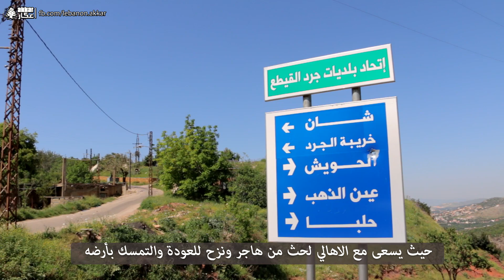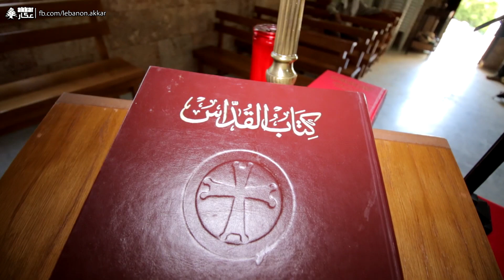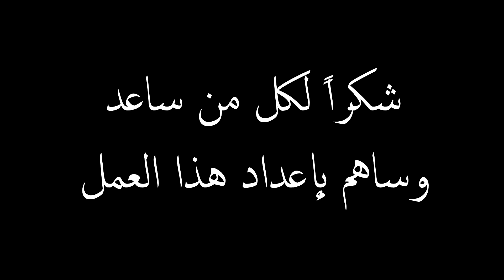خريبة الجرد تنبعث من جديد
بلدة خريبة الجرد
تقع هذه البلدة على ارتفاع 750 متر عن سطح البحر ، ضمن تجمع بلدات جرد القيطع عكار ، يحدها بلدات : حرار - شان - الحويش - بيت يونس
تبلغ مساحتها 2.12 كلم مربع
يبلغ عدد سكانها 800 نسمة منهم حوالي 460 ناخب معظمهم من الطائفة المارونية.
معظم سكانها غير مقيمين ومعظمهم سكن الكورة او هاجر خارج البلاد.
نزح معظم سكان البلدة عنها خلال فترة الاحداث.
البلدة الجميلة الهادئة التي تتربع فوق تلة جميلة تسعى للعودة الى الحياة مجدداً بجهود الخوري الجديد للبلدة كامل كامل حيث يسعى مع الاهالي لحث من هاجرها للعودة ومن بقي للتمسك بالارض.